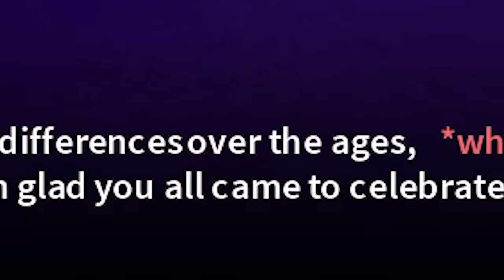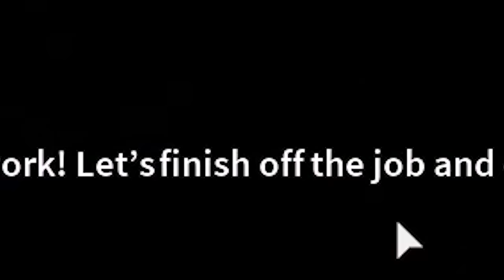MAD CITY LIVE EVENT.. (NEW CITY)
MAD CITY LIVE EVENT was SO COOL!

Evil Cluck Donalds rises up once again to destroy mad city, it was a hard fought battle.. but eventually the only options was to NUKE the entire MAP!

after the explosion a black hole opened up and took everything with it..

now what will happen to our beloved mad city?..